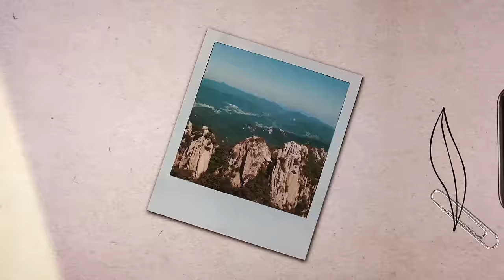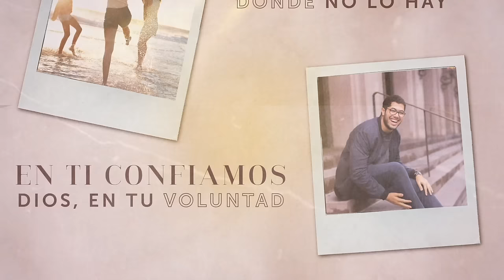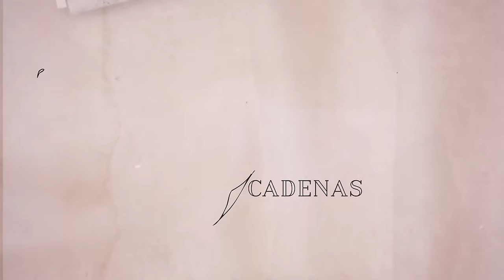JULISSA | Creemos Que Lo Harás (Letra/Lyrics)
Creemos que lo harás

CeCe Winans, Dwan Hill, Kyle Lee & Mitch Wong
Traducción al español: Julissa Arce-Rivera, Mike Rivera & Toni Romero

No creen que montes moverás
Ni que cadenas romperás
Mas sé lo que puedes hacer
En Tu nombre hay poder

Dicen que este es el final
Que la tormenta seguirá
No han visto lo que hace la fe
Sí en Tu nombre hay poder

Montañas moverás
Cadenas romperás
Creemos que

Lo que imposible es
Tú lo puedes hacer
Creemos que

Nuestra esperanza eterna es
La muerte derrotada fue
Sin ver podemos aun creer

Abres camino en donde no lo hay
En Ti confiamos, Dios, en Tu voluntad

Lo dijiste
Yo lo creo
Lo dijiste
Hecho está
Producido por Mike Rivera & Kervin Lebrón
Productores Ejecutivo: Mike Rivera & Julissa Arce-Rivera

Teclados y Programación: Kervin Lebrón
Guitarras: Chris Rocha
Coros: Michael Bethany, Julissa, Darian Dee Dee,
Brittanny Anderson, Armando Sanchez & Jennifer Sanchez

Ingenieros de sonido: Mike Rivera, Kervin Lebrón & Jerard Woods
Mezcla: Kervin Lebrón & Mike Rivera
Masterizado por Brad Blackwood en Euphonic Masters

Arte & Portada: Julian Perez
Fotografia: Liz Franco

Video Letra:
Producido por Poiret Creations
Motion Graphics: David Faneite